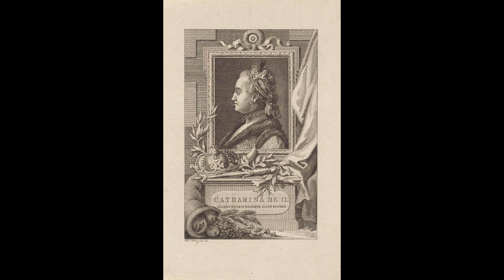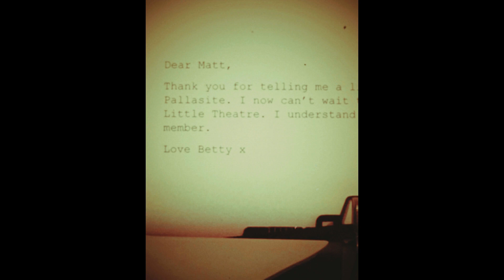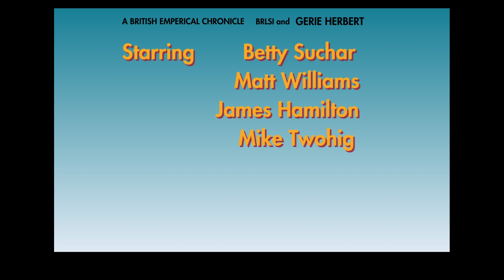An Asteroid in the City of Bath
Great news! Little Theatre membership entitles you to free films, discounted tickets through the year and access to the BRLSI & Little Theatre Film Discussion group. To claim this offer simply present a valid BRLSI membership card (physical or picture) at the Little Theatre kiosk (cannot be used for online purchases). And what better film to begin with than the hotly anticipated Wes Anderson epic, Asteroid City.

To celebrate the release BRLSI and Little Theatre staff and volunteers have been busy having fun with their own Wes Anderson Spoof ‘An Asteroid in the City of the Bath.’
If you enjoy watching and you’re looking for some real asteroid related activity, remember BRLSI houses the first ever extra-terrestrial object collected and described on earth – the Krasnojarsk Pallasite!
The 4.2 billion year old meteorite is currently on display at BRLSI and is part of our free exhibition available to view Mon-Sat 10am-4pm.
BRLSI is at 16 Queen Square Bath, BA1 2HN.